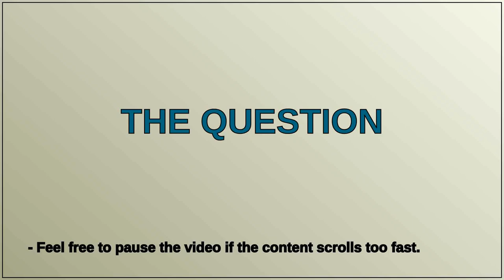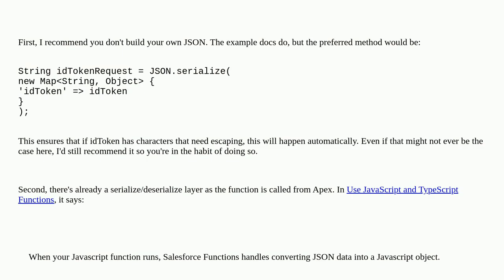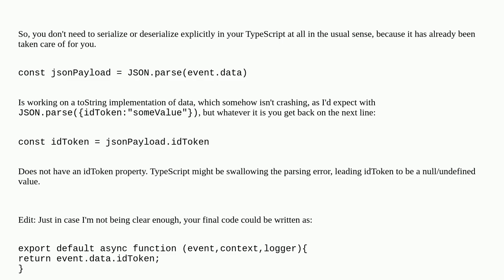How to pass variable from Apex to Salesforce Function (Typescript)?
A special thanks goes out to the community

  apex salesforce-functions